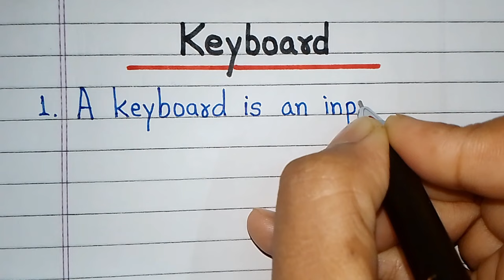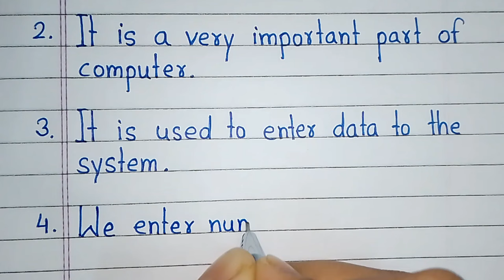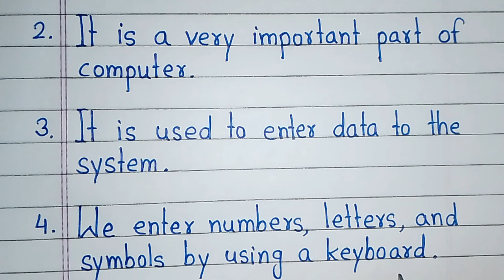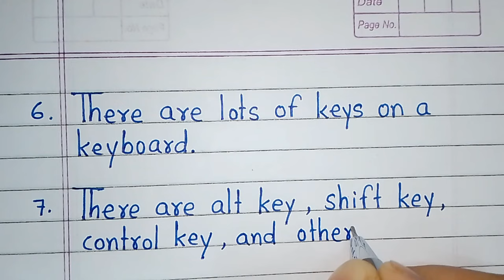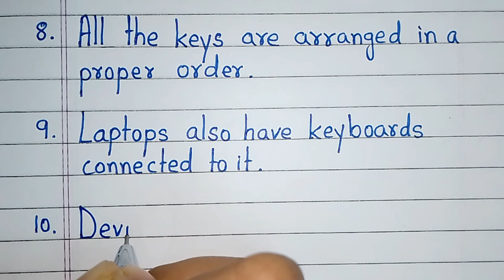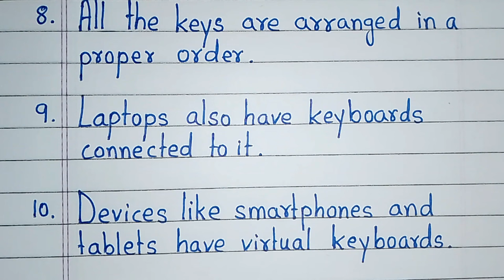Keyboard Essay In English 10 Lines | Short Essay On Keyboard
Keyboard Essay In English 10 Lines this video is all about. Keyboard is a very important part of computer. Students are often asked to write about keyboard. You will get 10 easy lines on keyboard in this video which will definitely help you in writing your essay on keyboard.